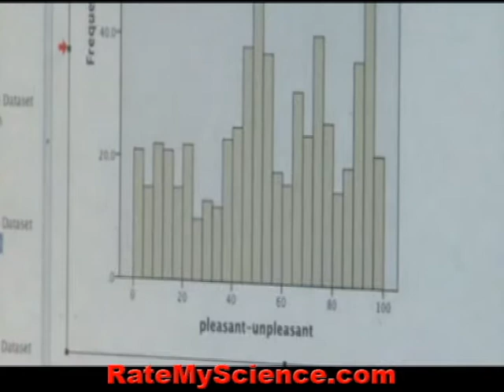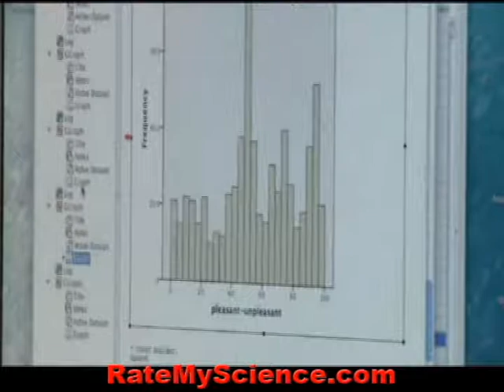Sex, immunity and mating, Rate My Science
Publish your projects or ideas FREE at Rate My Science.
An odor or odour (commonly referred to as a smell) is caused by one or more volatilized chemical compounds, generally at a very low concentration, that humans or other animals perceive by the sense of olfaction. Odors are also commonly called scents, which can refer to both pleasant and unpleasant odors. The terms fragrance and aroma are used primarily by the food and cosmetic industry to describe a pleasant odor, and are sometimes used to refer to perfumes. In contrast, malodor, stench, reek, and stink are used specifically to describe unpleasant odors. The ability to identify odors varies among people and decreases with age. Studies show there are sex differences in odor discrimination; women usually outperform males. Pregnant women also have increased smell sensitivity, sometimes resulting in abnormal taste and smell perceptions, leading to food cravings or aversions. Studies have suggested that people might be using odor cues associated with the immune system to select mates. Using a brain imaging technique, Swedish researchers have shown that gay and straight males' brains respond differently to two odors that may be involved in sexual arousal, and that the gay men respond in the same way as straight women, though it could not be determined whether this was cause or effect.